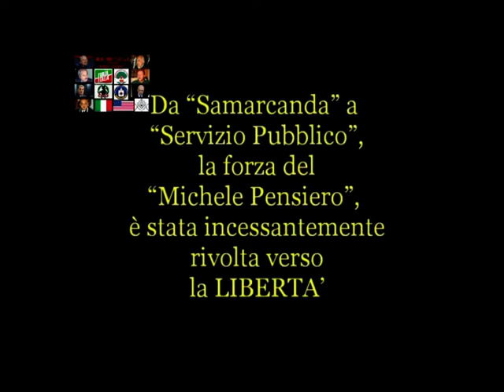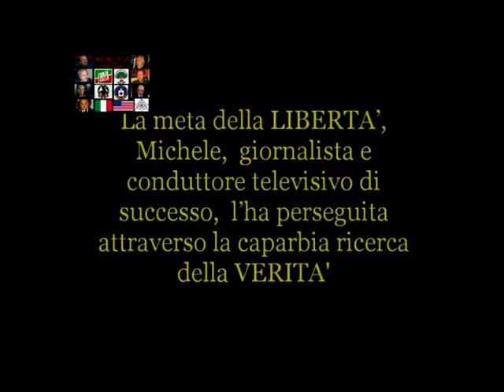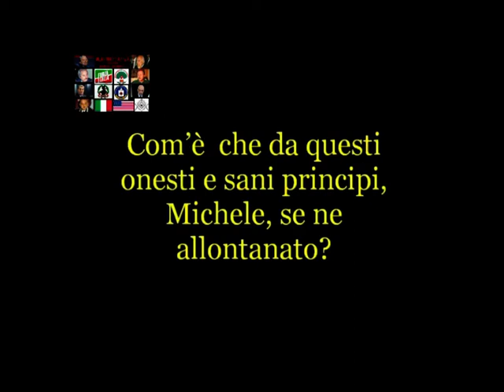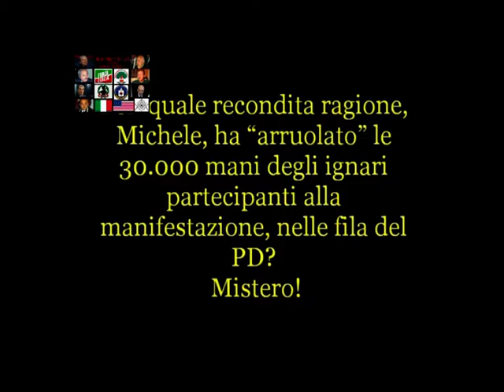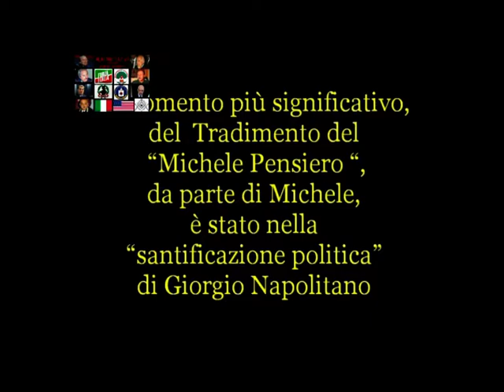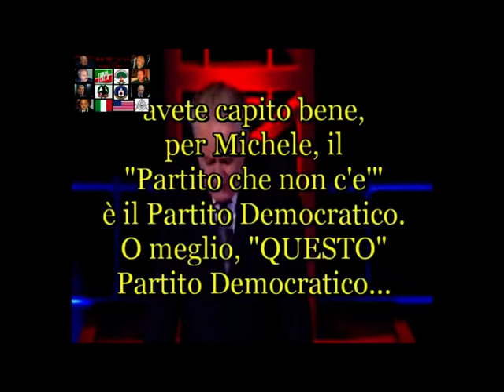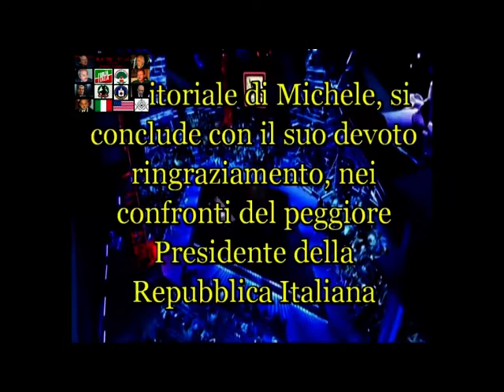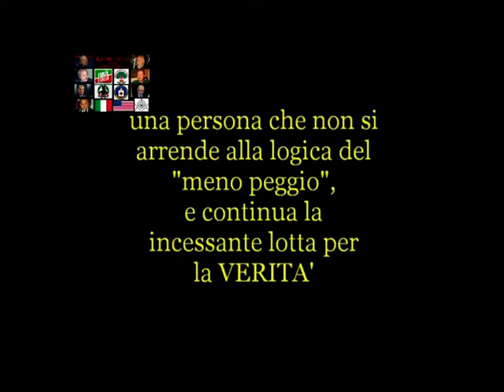Il "Michele Pensiero" tradito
Ieri : Da "Samarcanda" a "Servizio Pubblico", la forza del "Michele Pensiero", è stata incessantemente rivolta verso la LIBERTA' . Vedi video!!
Oggi : "Nel frattempo per queste elezioni mi sembra chiaro che esistano due possibilità: l’alleanza tra PD e Cinque Stelle con Sinistra Italiana o un campo alternativo con Cinque Stelle, Sinistra Italiana"
Nonostante tutto, caro Michele, hai solo questa possibilità